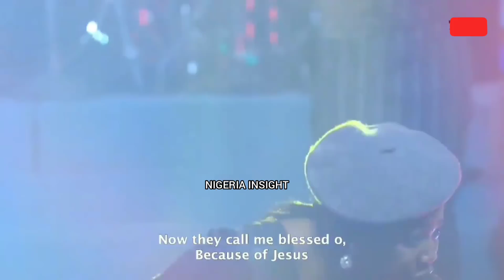Mercy chinwo early birthday surprise from her husband (SHE CRIED)